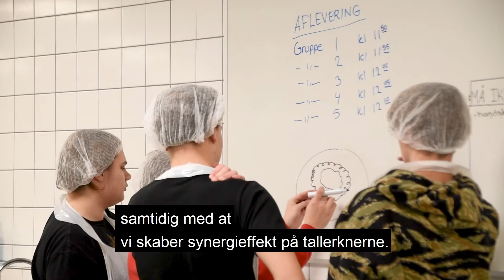GF2 Køkken video 01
Video og VID Fødevare